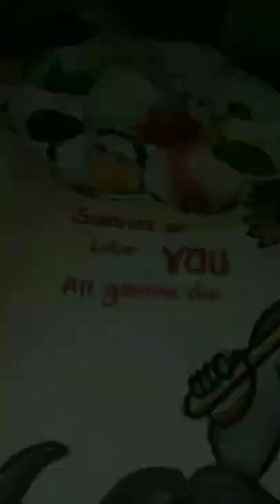Lord YAMA is coming for u ❤️